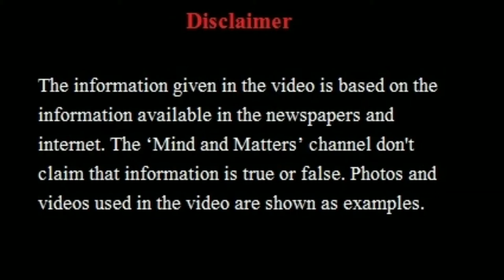अफ़गानिस्तान की महिला, जिसने छेड़ी 'वजूद की लड़ाई'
Laleh Osmani started Whereismyname (Where is my name) campaign in Afghanistan few years ago. She wants to reclaim the identities of women through this campaign. Afghanistan's staunchly patriarchal society is not allowing women in any field. Afghan women can't write their names on National ID cards, birth certificates, school certificates, and even death certificates. Revealing the names of female relatives in public is considered shameful and dishonorable.

Programme: Current Issues
Voice: Gorky Bakshi
Sound: Kinemaster free music